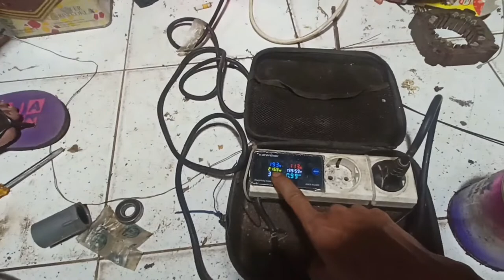Cara ganti bearing Router MAKITA